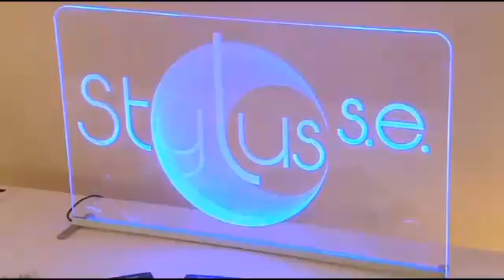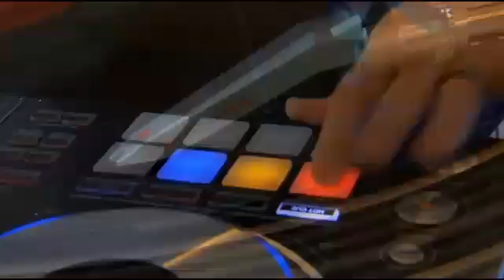Highgrove: Stylus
Video: Highgrove: Stylus